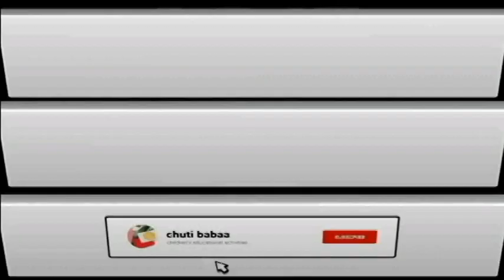පොල් කටු දෙකකින් අඩි උස සපත්තු දෙකක් හදමුද ? Let's make two high heels out of two coconut shells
පොල් කටු දෙකකින් අඩි උස සපත්තු දෙකක් හදමුද ? මගේ වීඩියෝ නැරඹීම ගැන ඔබට ස්තුතියි, කරුණාකර ලයික් කර දායක වන්න  | Let's make two high heels out of two coconut shells, thank you for watching my video please like and subscribe. |     இரண்டு தேங்காய் ஓடுகளிலிருந்து இரண்டு ஹை ஹீல்ஸை உருவாக்குவோம் எனது வீடியோவைப் பார்த்ததற்கு நன்றி, தயவுசெய்து லைக் செய்து குழுசேரவும்.